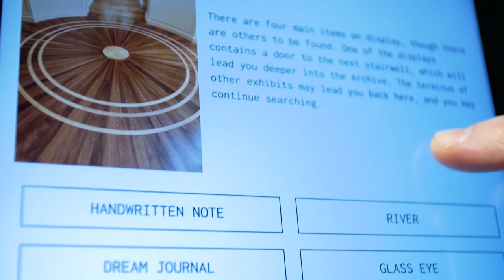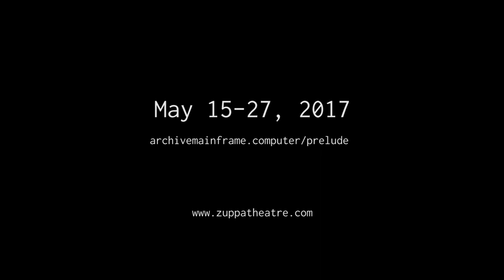The Archive Of Missing Things - Trailer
“The Archive of Missing Things was founded in order to collect, catalogue and store all missing objects that are in the world. The Archive was built around a secret.”

The Archive of Missing Things is an undercover show that takes place in public libraries. Audience members, equipped with iPads, headsets and notebooks, attempt to decode an online mystery. Clues are everywhere – but there are only 90 minutes in which to decode them. Who will find the Heart of the Archive? The Archive of Missing Things was created with Trillium-Award-winning writer Kate Cayley, award-winning sound designer Brian Riley, and web designer and developer Ned Zimmerman. It is an ambient drama and a tour through the ruins and forgotten corners of civilization.